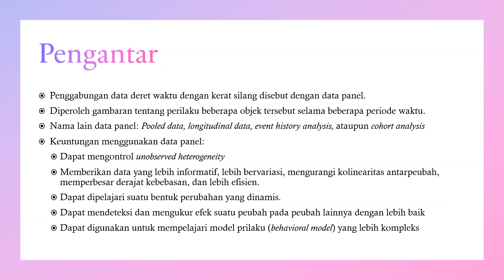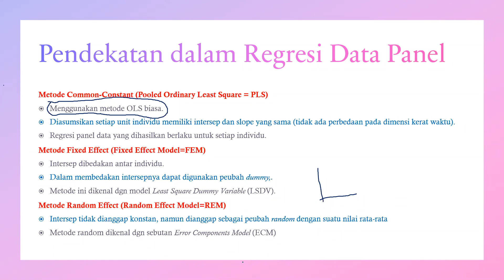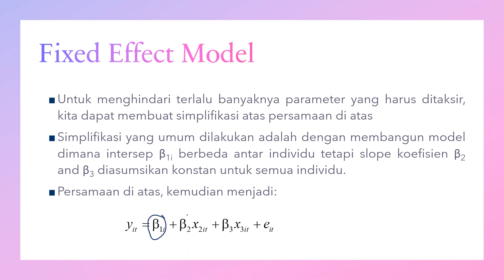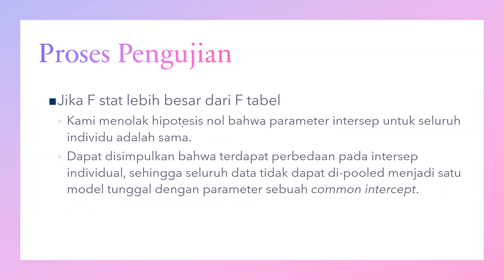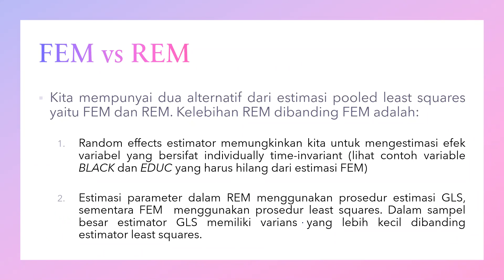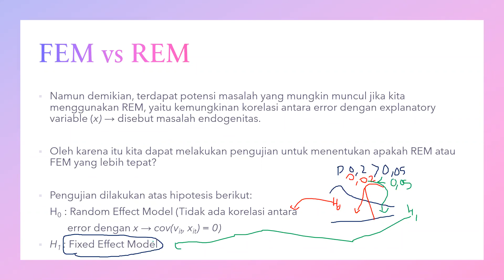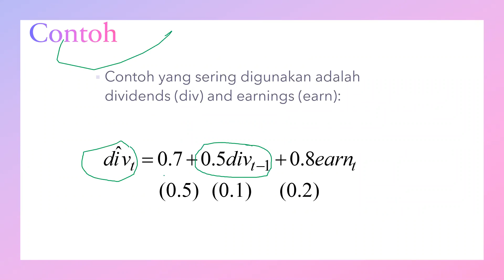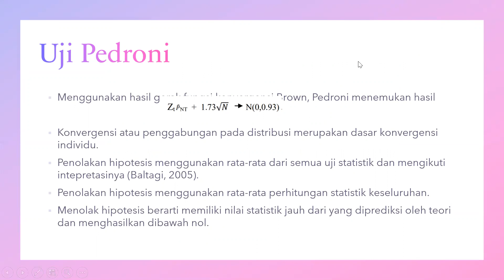Ekonometrika Panel Data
Video ini mendiskusikan ekonometrika Panel Data yang terdiri dari LSDV, Common Intercept, FEM dan REM. Materi ini juga mencakup pengenalan terhadap Panel Data Dinamis.